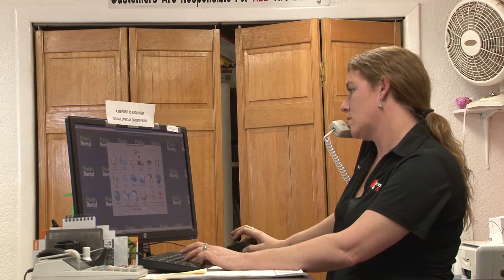Bill EZ Rentals 032217